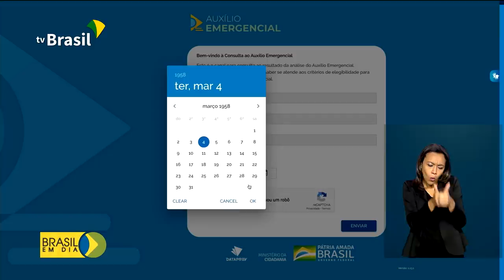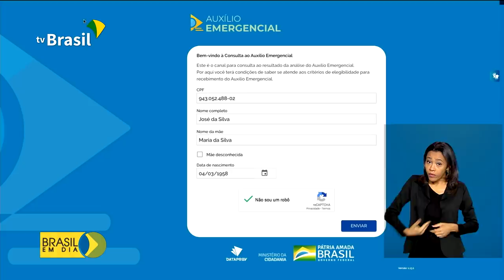Brasil em Dia - 06 de maio de 2020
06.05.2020 - Criado mais um canal de atendimento para ajudar quem precisa do auxílio emergencial. Pelo novo aplicativo é possível consultar como está o andamento do pedido; Brasil tem mais de 48 mil pessoas recuperadas do coronavírus, entre mais de 114 mil infectados.